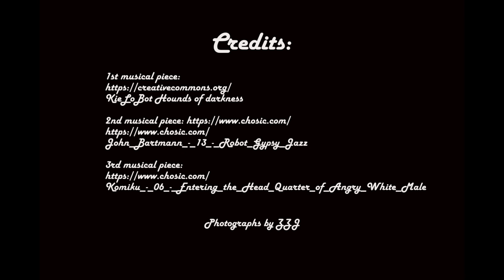Stare Povesti Jare Volume II New World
Stare Povesti Jare" - is a pictorial presentation of the Jarys - from the New World